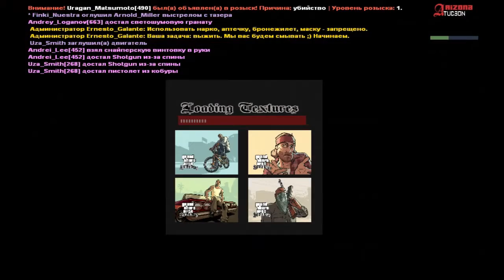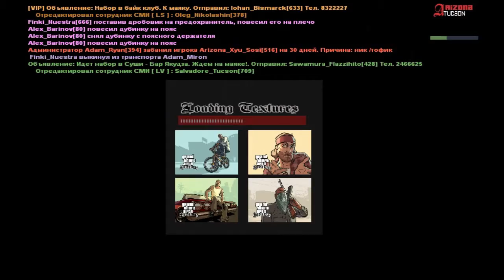Облава на Грув Азцтек 15 03 2018 Tucson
По названию видно что произошло две блавы на две известые бандитские группировки Грув Стрит-Азцтеки. Первым мы собирались Грув Стрит там небыло кроме 4 человек некого. И мы поехали на Азцтек и там было человек 5-6. После чего мы с напарниками из 6 человек поехали назад на кольцо Грув и там мы нашли Зама Лидера Грув Стрита. И мы его свезали и отвезли в допросную.